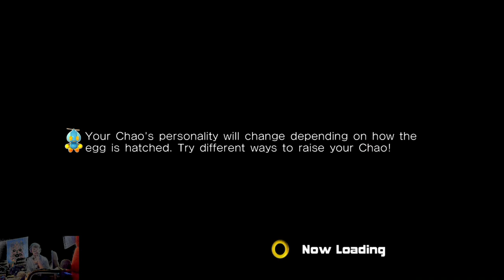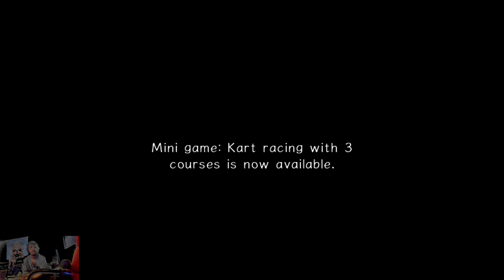(Story) HERO! Achievement/Trophy | Sonic Adventure 2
Part 2 of 4 on the playthrough of Sonic Adventure for the Dreamcast emulated into the Xbox 360 playing on the Main Story. The full let's play will be out June 2023.

Clear HERO side in story mode.